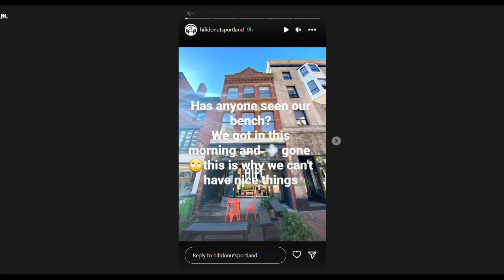Social media users locate missing bench from Portland donut shop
Portland Public Works plans to deliver the bench back to Hifi Donuts Wednesday morning.